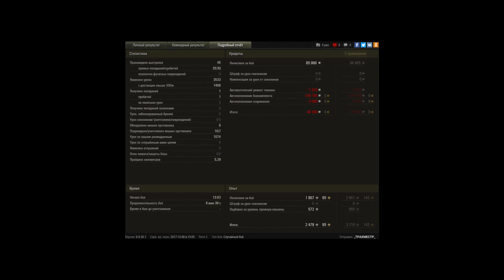Все до последней пульки.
Куча медалей,куча урона(нет)